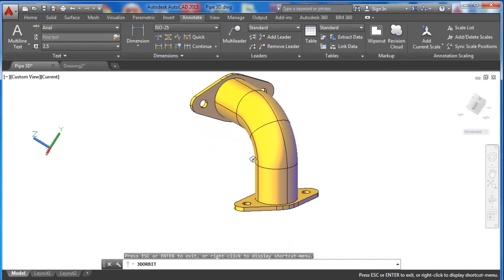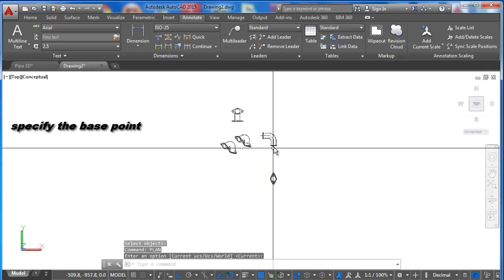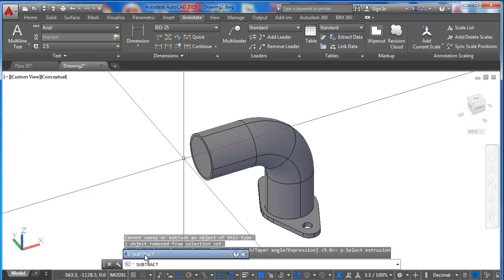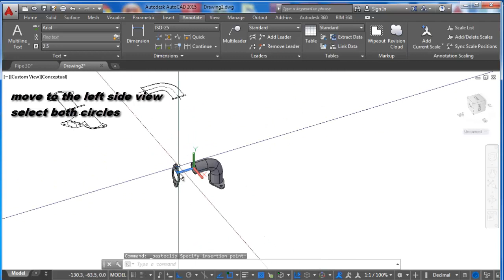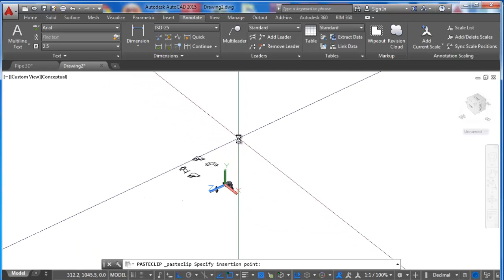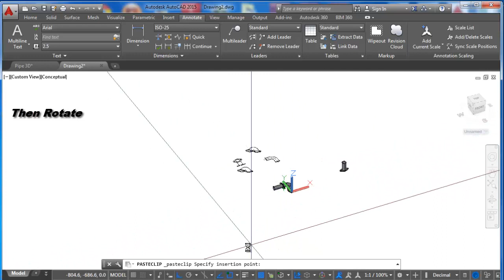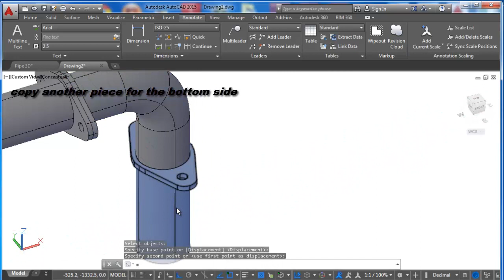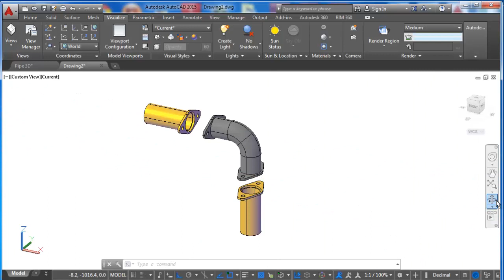how to do a 3D Solid Modeling of Elbow in less than 5 minutes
This video shows you how to Making a 3D solid model of Elbow step by step in a very simple way.